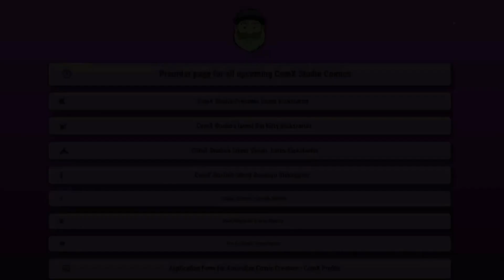What's Keanu Reeves Most Iconic Role???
Join us as we discuss Keanu Reeve's most iconic role!!

What's your favourite role that Keanu Reeve's has been in??
...and what do YOU think the next chapter for Keanu Reeve's will be?

Be part of The AussieVerse !

Which universe are you??

AUSSIEVERSE !